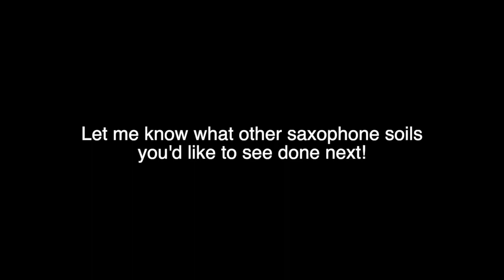"Cotton Tail" Saxophone Soli Duke Ellington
"Cotton Tail" by Duke Ellington - Saxophone Soli

Performed and edited by Chris Werve

Let me know what other saxophone solis you'd like to see performed!